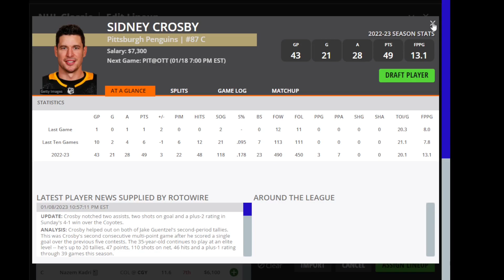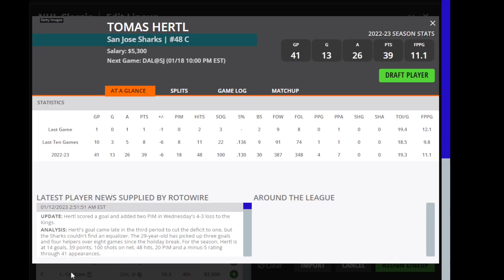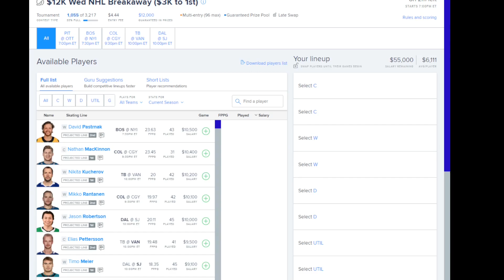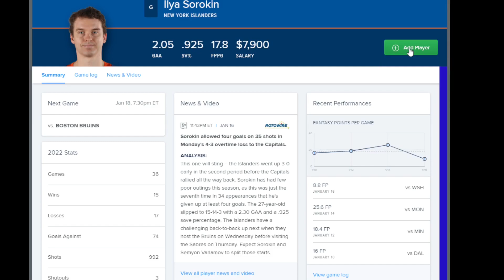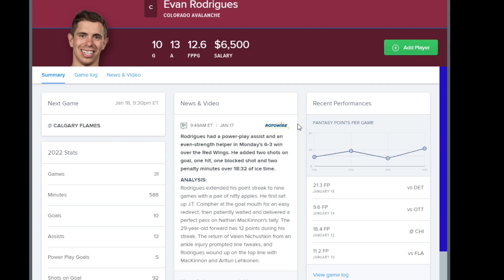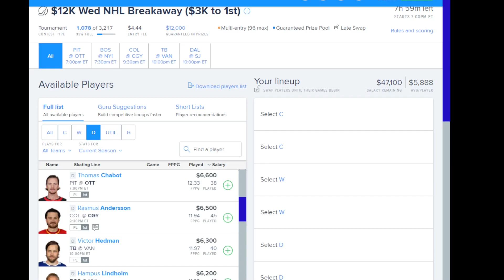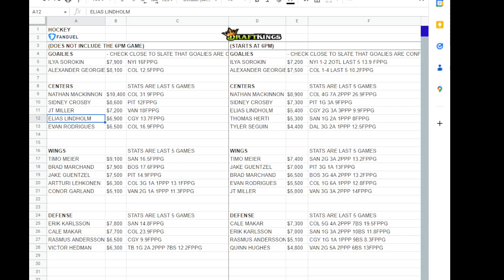Dreams Top Picks NHL DFS Today Main Slate 1/18/23 Daily Fantasy Sports Strategy DraftKings FanDuel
DFS Top Picks